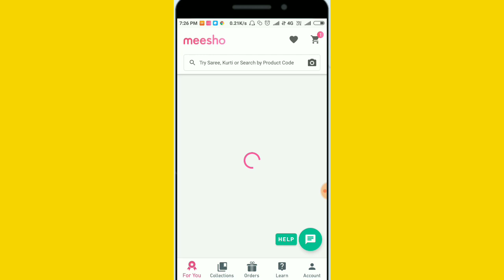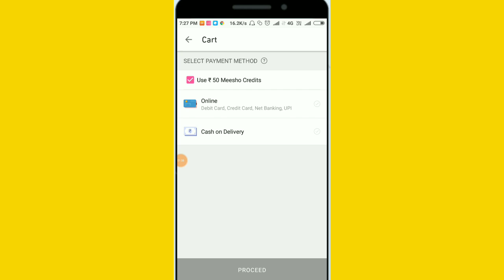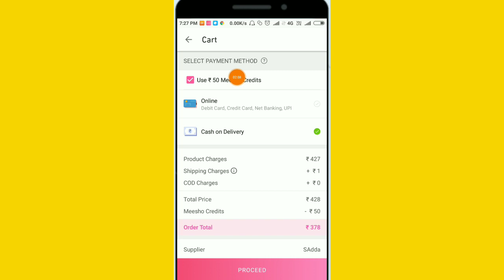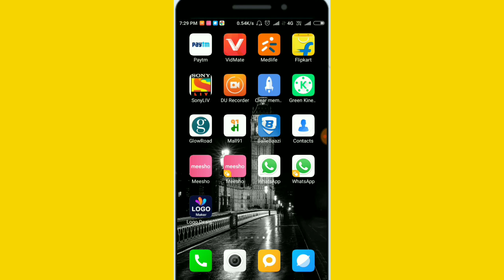Meesho me apna margin aad kaise kare, meesho me margin kaise lagaye,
Ham aapko is video me batayege ki

Become a Meesho Reseller & start earning from home! 30% (Max Rs.